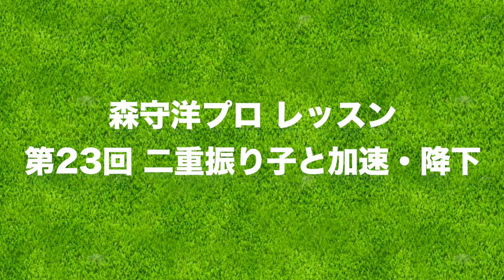飛ばすために「二重振り子」を理解する！【森守洋プロとスイング改造】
今回のテーマは、二重振り子を理解することです。
それにより、ハンドファーストになり飛距離につながるのです。

ワイヤレスマイク使って見ました↓
iPhone用ワイヤレスマイク Smart Mike
ブラック

ーーーーー
アパレルここから予約できます↓

ーーーーー